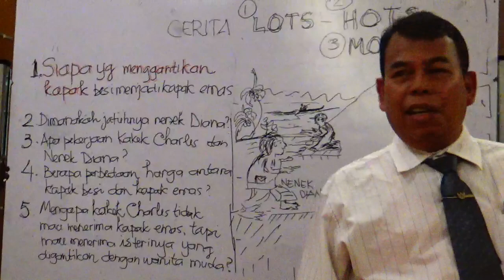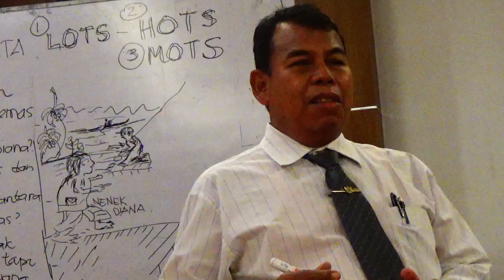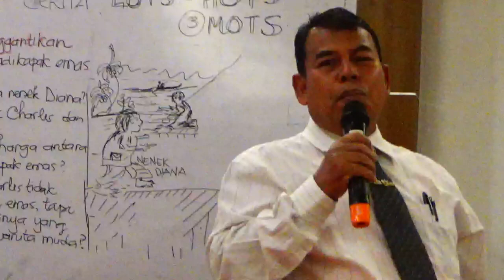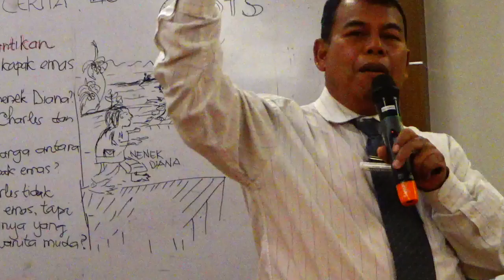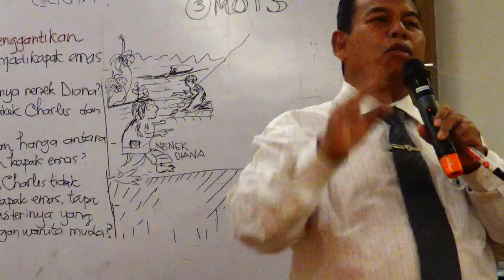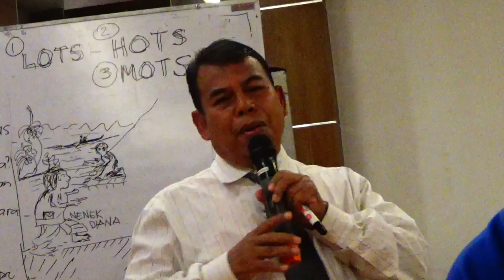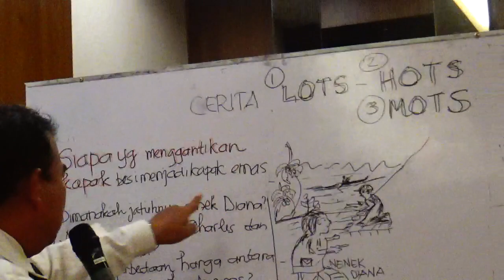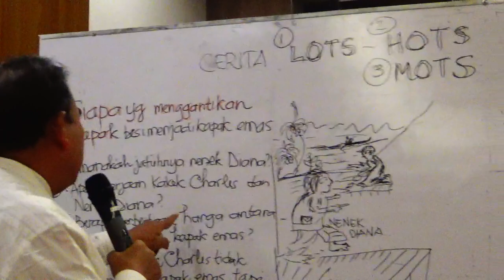PERBEDAAN PERTANYAAN HOTS, LOTS DAN MOTS, BY DR M RAKIB JAMARI RIAU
HOTS, LOTS, MOTS, ADALAH TINGKATAN PERTANYAAN YANG DIBERIKAN KEPADA PESERTA DIDIK , SESUAI DENGAN KURIKULUM 2013  MELALUI CERITA  NENEK DIANA DAN KAKEK CHARLES, DR.M.RAKIB JAMARI, SH.,M.Ag, DAN MR. EDDY MARWAN SIREGAR, M.Pd., DARI LPMP RIAU DI PEKANBARU RIAU INDONESIA.2018.